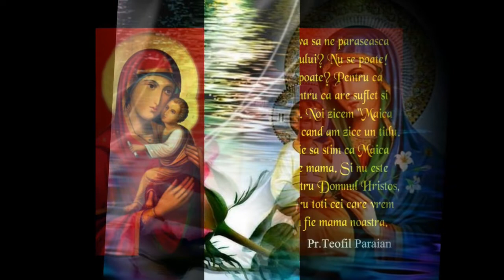Traian Dorz - Împreună Lucrători - 27 - Tu eşti legat de aproapele tău - 2017